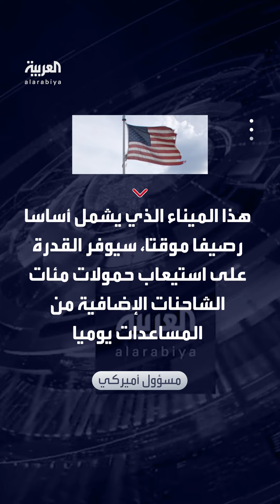بأمر من بايدن.. الجيش الأميركي سيشيد ميناء للمساعدات الإنسانية في غزة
عبر ممر بحري من جزيرة قبرص.. بايدن يأمر الجيش الأميركي بإنشاء ميناء مؤقت للمساعدات الإنسانية في
لمعرفة أحدث المستجدات.. عبر البث المباشر من هنا ⤵
وبإمكانكم متابعة العربية على منصات التواصل